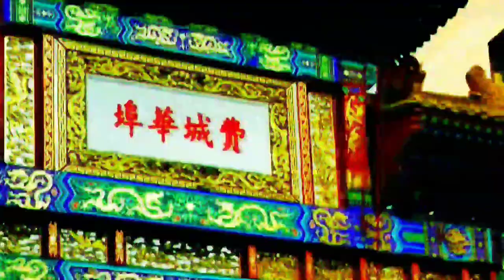Short Sleeve No Gi BJJ Rash Guards & Leggings/Spats for Jiu Jitsu, MMA, Grappling & Wrestling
Short Sleeve No Gi BJJ Compression Rash Guards & Leggings/Spats for Jiu Jitsu, MMA, Grappling & Wrestling

No Gi Jiu-Jitsu Rash Guards

Submit everyone that crosses your path in this stylish long sleeve polyester rash guard with fully sublimated graphics. The sleek fabric protects the skin from friction as it wicks moister away, always remember your rash guard!